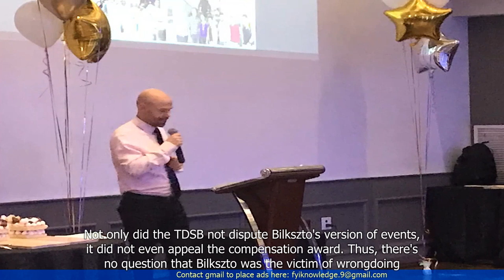Woke Ideology Destroying Diversity of Thought in Schools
- The article discusses how ""woke"" ideology is negatively impacting diversity of thought in schools.
- The author argues that the focus on social justice and identity politics in education is stifling open discussion and critical thinking.
- The article suggests that this ideology is creating a culture of conformity and silencing dissenting opinions.
- The author believes that schools should prioritize teaching students how to think critically and engage in respectful debate.